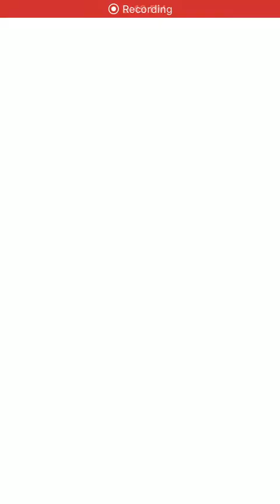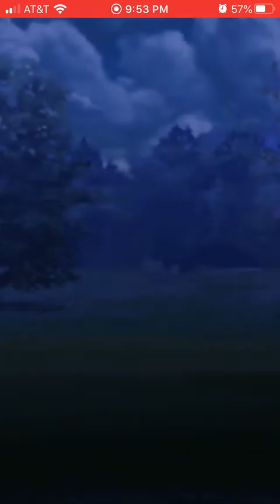Whiscash, bastiodon & azumarill vs skarmory, whiscash & raichu in Pokémon Go Battle Great League